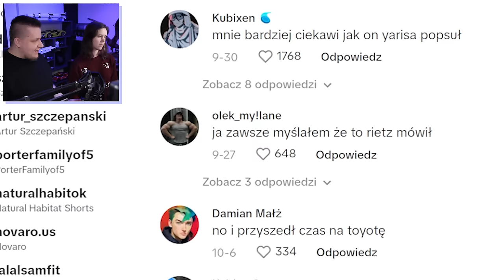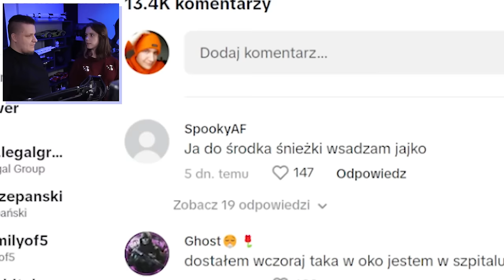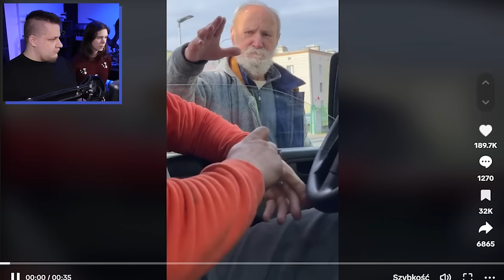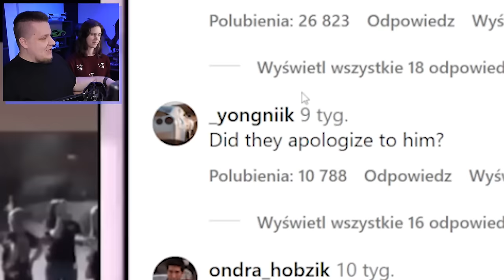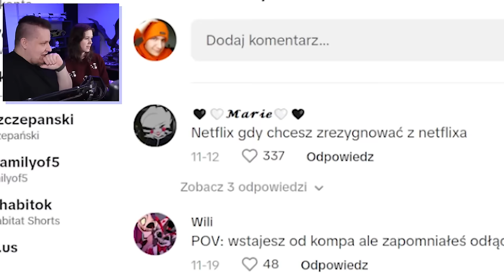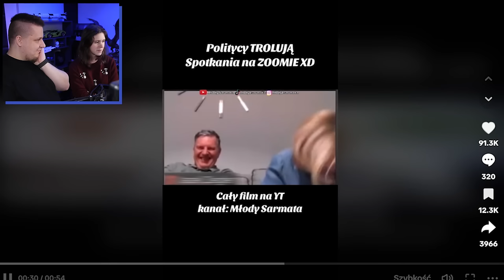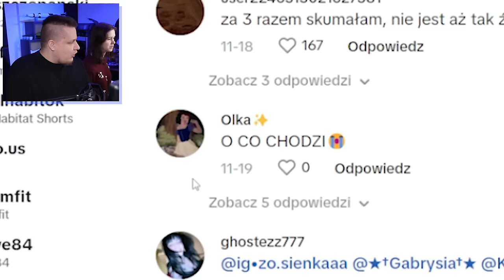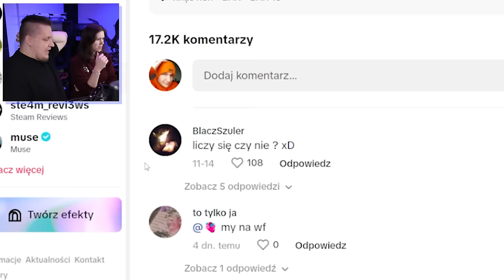Najlepsze TikToki nowej kadencji ❤️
I dołącz do naszego klubu Smoczy Duet 🐉